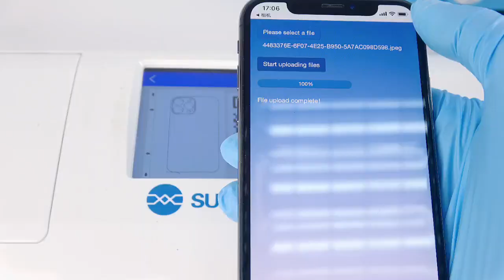SMART UV ALL-IN-ONE PRINTER SS-890P | SUNSHINE Cutting Machine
1.Using high-quality UV ink, the color is realistic, restore the color of the picture.

2.Using Epson 10th generation nozzles, multi-channel printing C, M, Y, K+ white color to achieve white color one-time molding, and can achieve complex effects such as any part, no wire drawing, no stripes, optical resolution up to 5760*1440dpi, and the printing effect is clearer.

3.Smart Micro Touch Computer,Equipped with 8-inch touch computer, touch sensitive and stable, easy to use.

4.The color reproduction is more realistic, with partial concave and convex hollow relief effect.